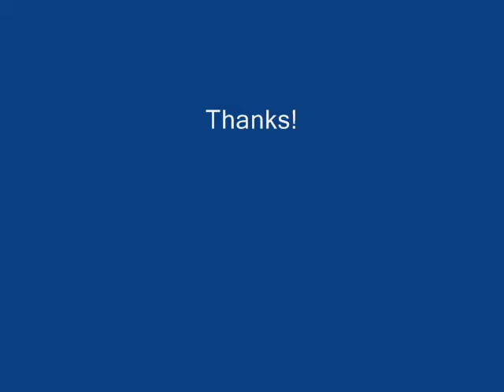Mercury Cougar AutoCross (Run 3)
Street Wheelers Weekend in Lethbridge Alberta, my third autox run with my brother sitting shotgun.